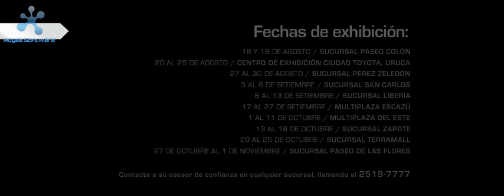Nueva Toyota Land Cruiser Prado